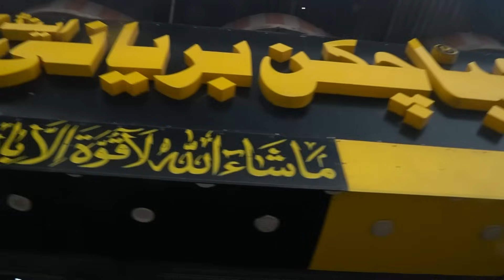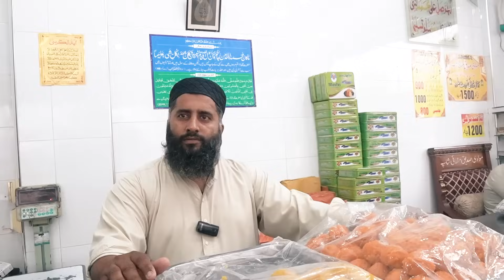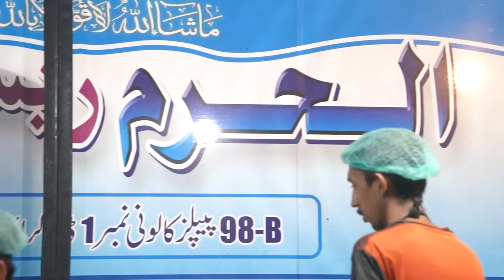Exploring Hidden Food Shops | Chinioti Biryani | Desi Murgha and Beef Karahi Faisalabad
In this video, I'll show you the famous Chinioti biryani and Desi Murgha From Faisalabad.